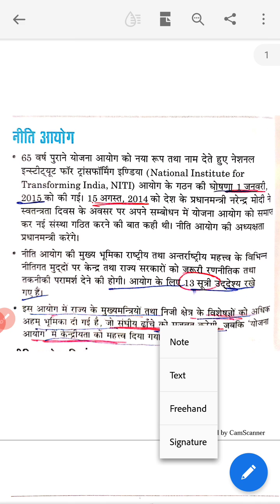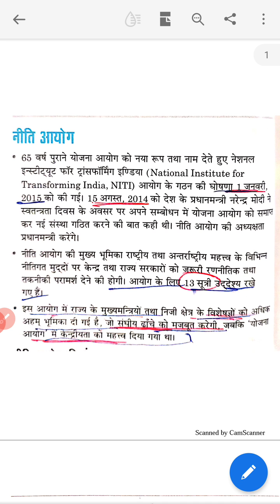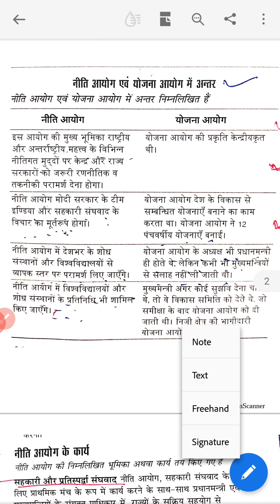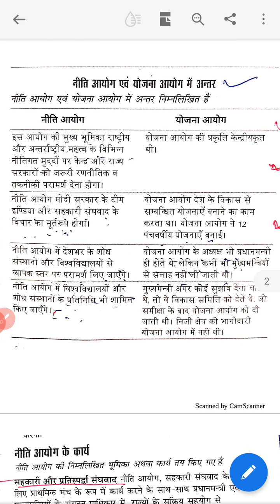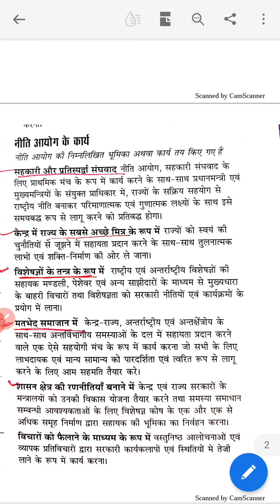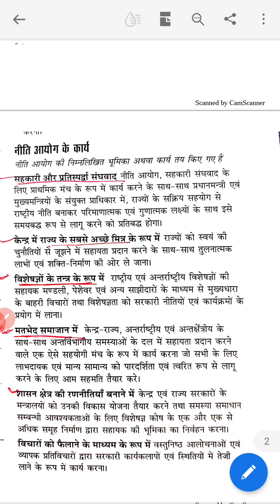Niti Aayog by Mrs. Nitesh